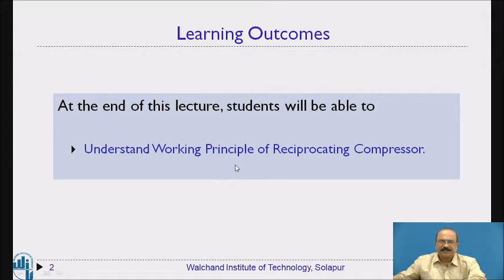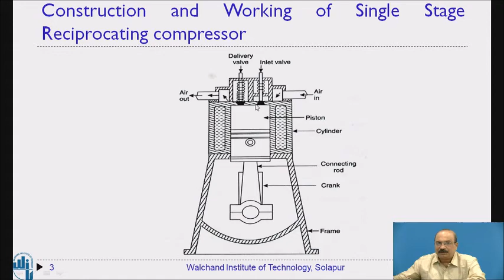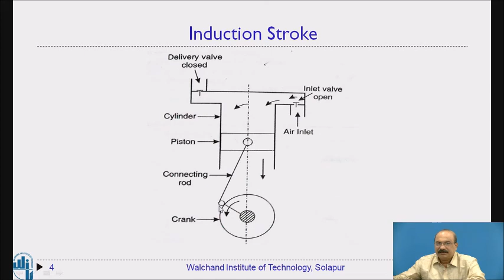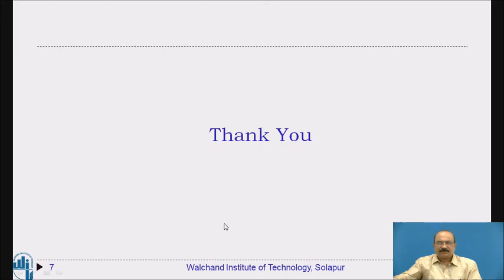Reciprocating Compressor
Mr. S P Mankani
Assistant Professor